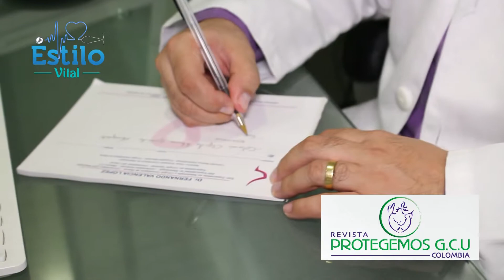Nota dr valencia mastologo